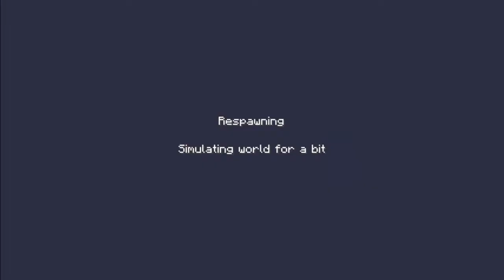TerraCraft Episode 2:Findin The Big Cave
I find big cave yay! =)